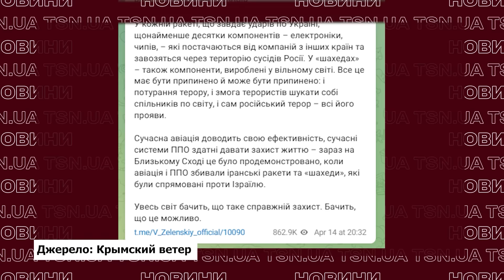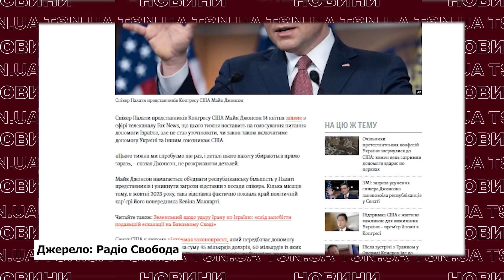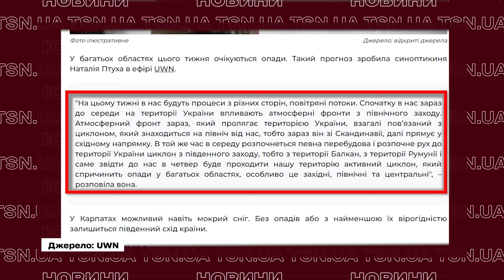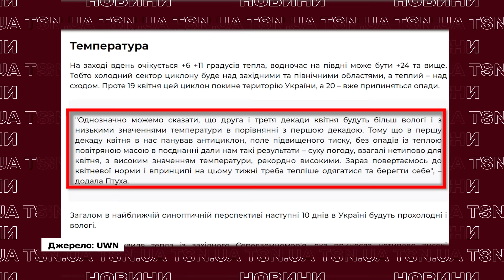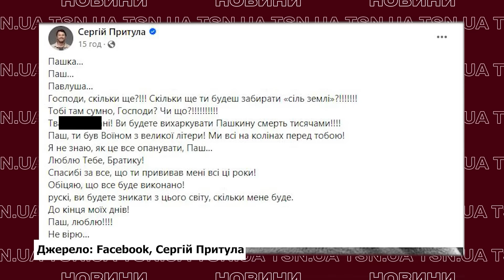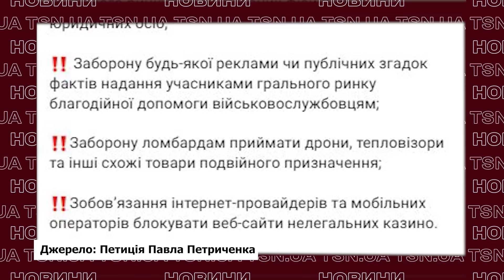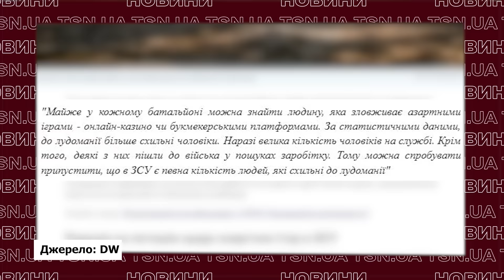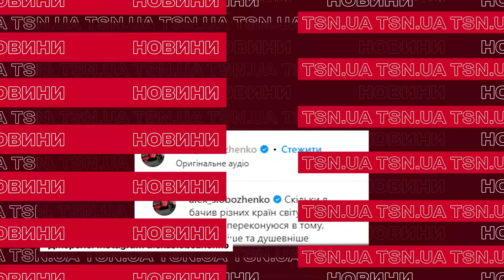⚡ Головні новини 16 квітня: мажори тусять у розпал війни, а Зеленський дав інтерв’ю про ТЕС і США!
На Україну чекають складні часи! Що з допомогою США? На Україну сунуть холоди, дощі і заморозки! Страшна звістка з фронту: загинув відомий активіст Петро Петриченко. Ferrari, Lamborghini і релакс на островах: як молоді мажори тусять у розпал війни і мобілізації? Емоційне інтерв’ю Зеленського, яке шокує всіх, - про удари по ТЕС, США та Ізраїль. Дивіться ексклюзивний випуск новин від TSN.UA за 16 квітня 2024 року.

00:00 - Все вирішиться за 2 тижні!
07:20 - Обережно! Заморозки!
14:24 - Величезна втрата для війська і для всієї України!
23:42 - Скандал з відомим блогером.
30:26 - Зеленський розставив крапки над "і"!